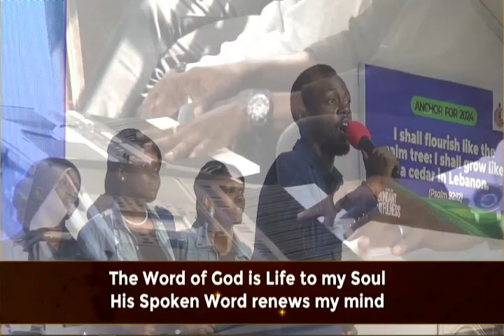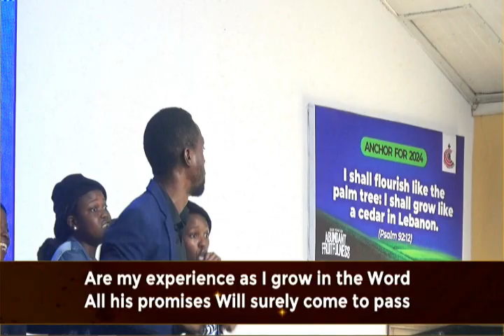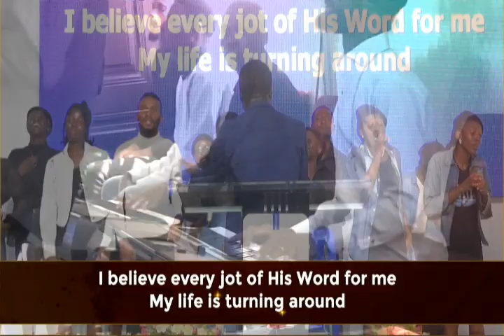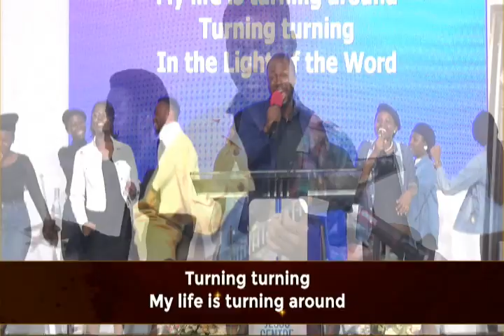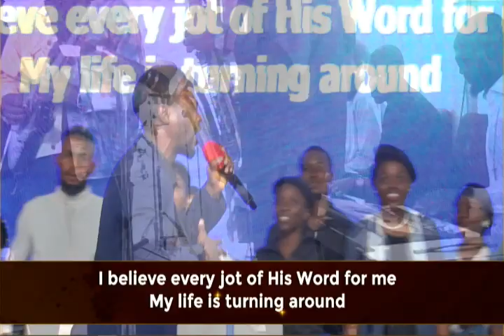THE TRANSFORMING POWER OF THE WORD_DOMINION MINSTRELS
SUNDAY SERVICE_JANUARY 14TH, 2024